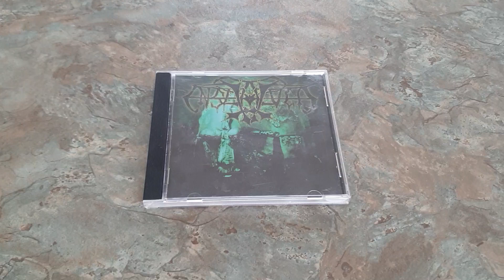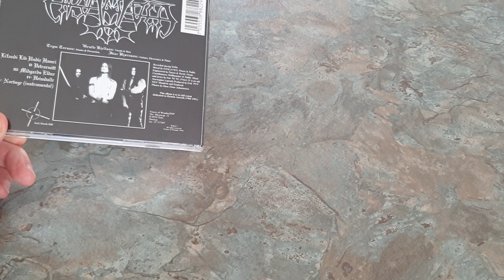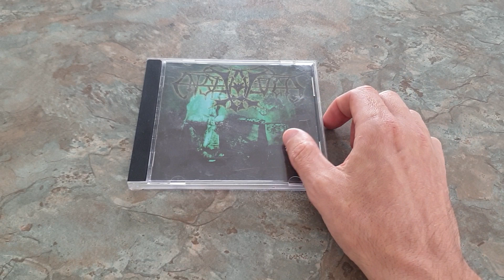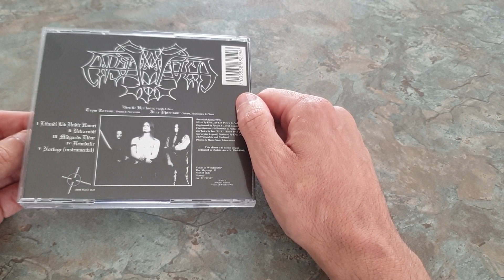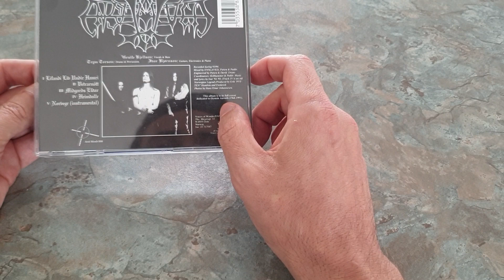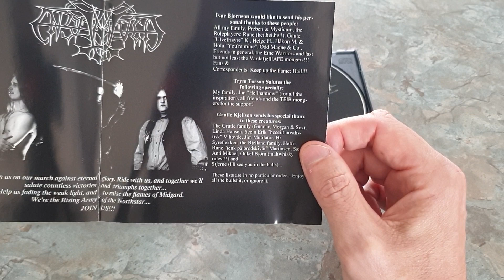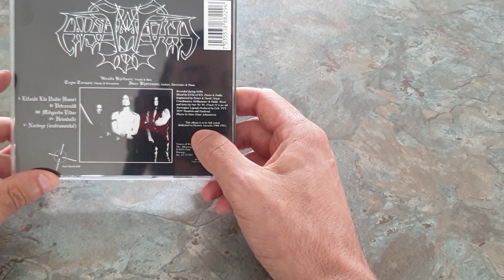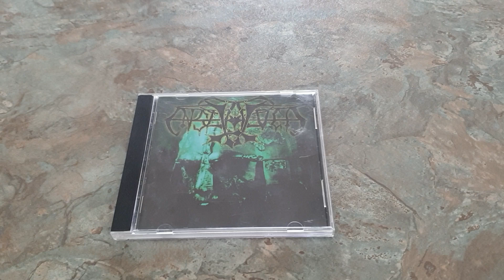Enslaved - Vikingligr Veldi - Second Hand CD Review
A look at Enslaved's 1994 album, released on Euronymous's Deathlike Silence Productions (through Voices of Wonder). A rare album found in a charity store for 50 cents. Talk about their evolution away from black metal.